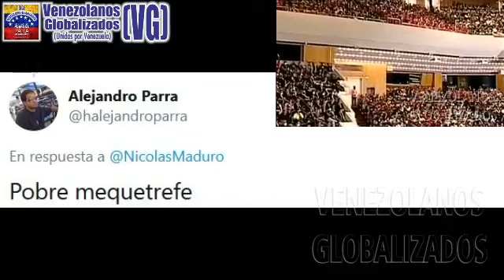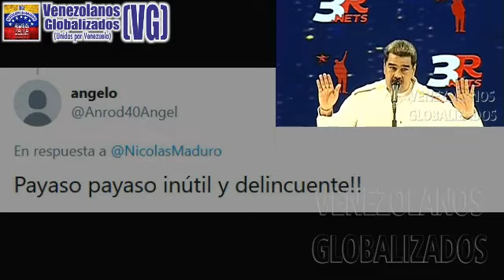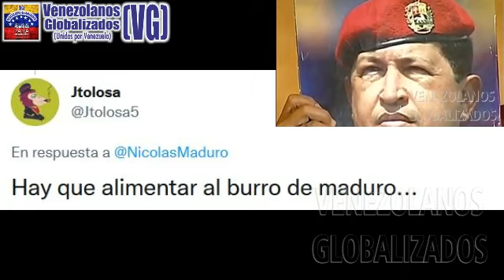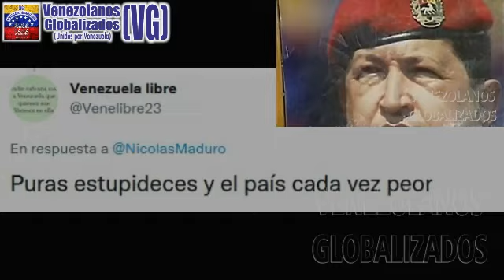“ΜΑDURΟ CΑCΑRΕA DE QUE NO HA DΕSCΑΝSΑDΟ SΕLECCΙΟΝΑΝDΟ LÍDΕRΕS” ¿RΕQUΙSΙΤΟS? LOS ΜÁS ΑDULΟΝΕS Y “JΒ”